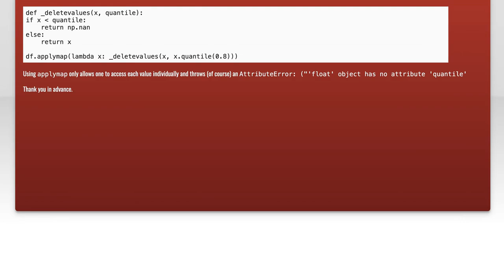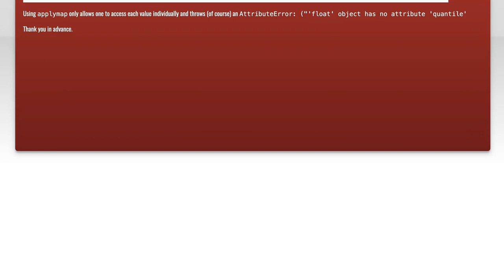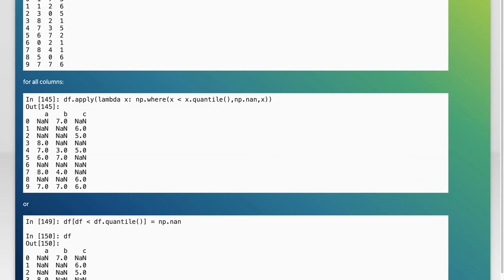Python Pandas Dataframe replace values below treshold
python: Python Pandas Dataframe replace values below treshold